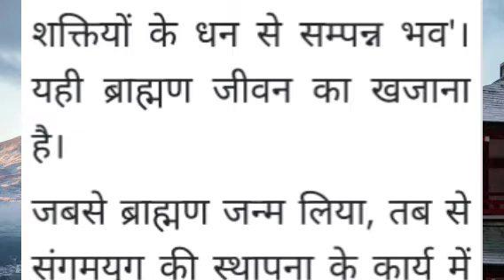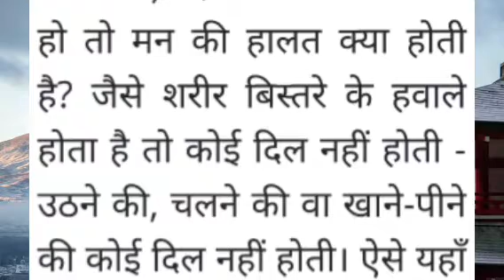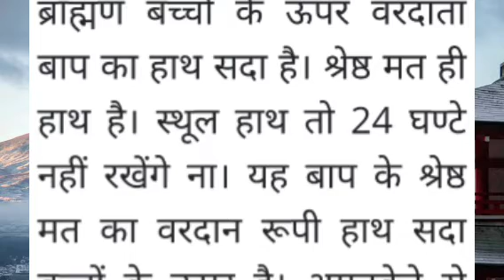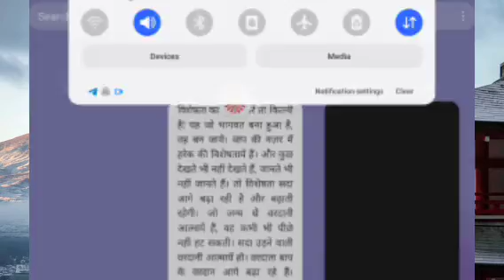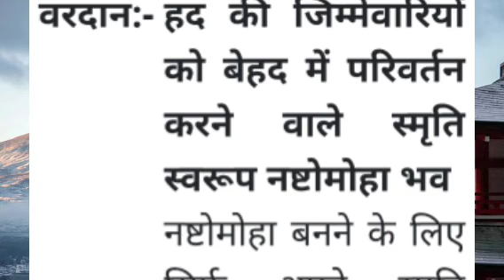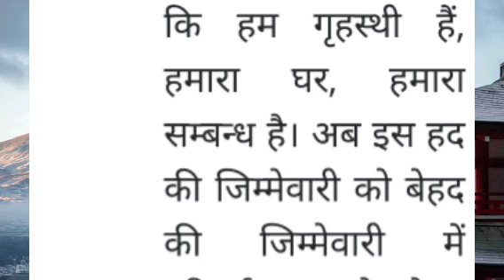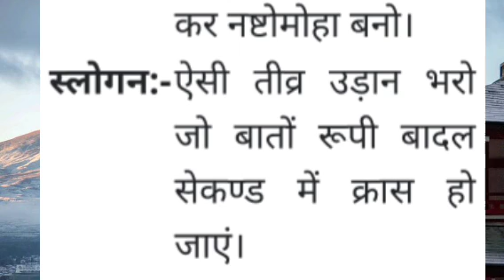Brahmakumaris/ Aaj ki murli/ 01-08-2021/ आज की मुरली 01-08-2021 | Dailymurli/ Today murli